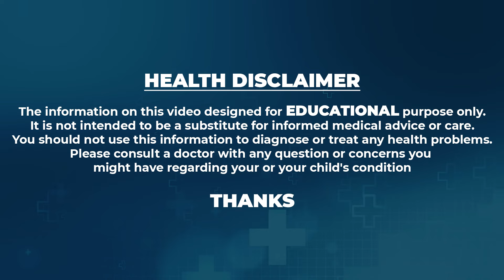Hair Transplantation Treatment | Sriroop | Dr.Rajasekar-Cosmetic Surgeon & Cosmetologist | SumanTV